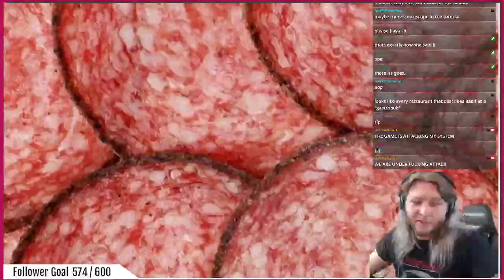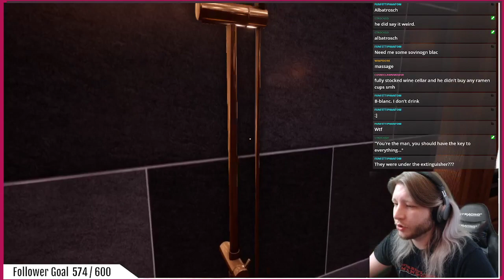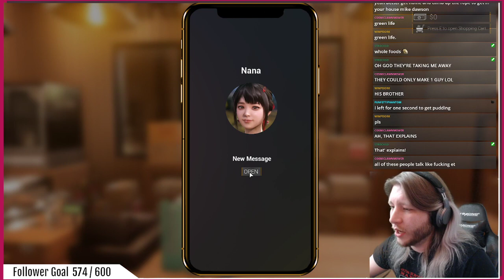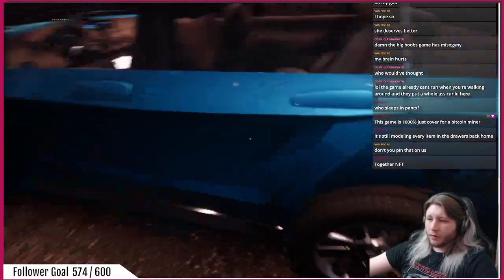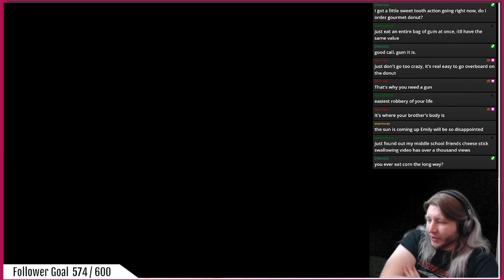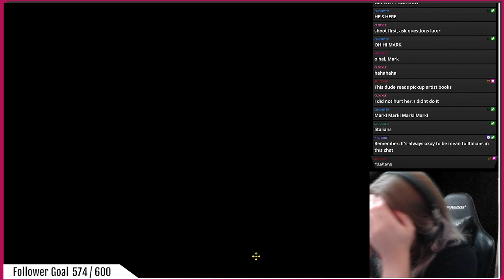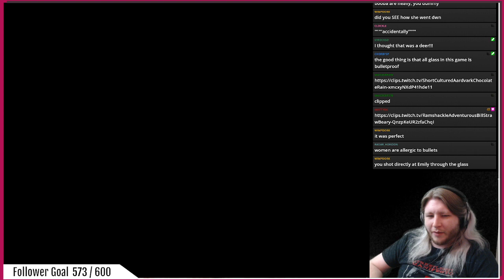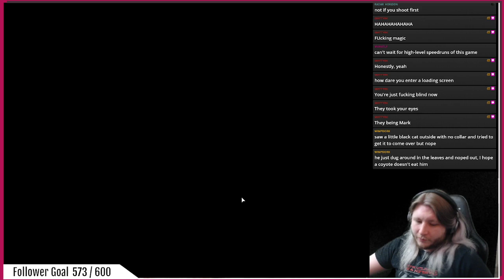David Lynch could never